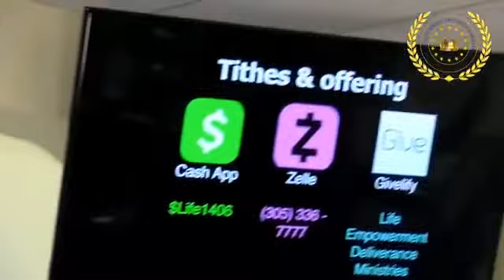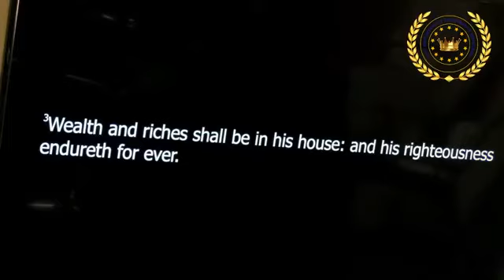Apostle Sterling - "Today Is Your Day Of Access"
Life Empowerment Deliverance Ministries
overseer- Apostle Katrika Sterling
Hollywood, FL